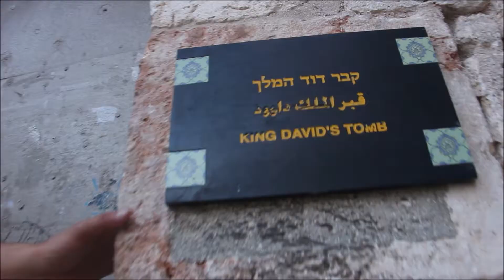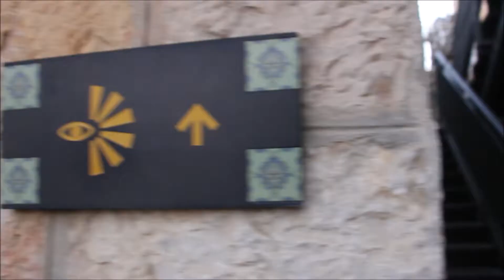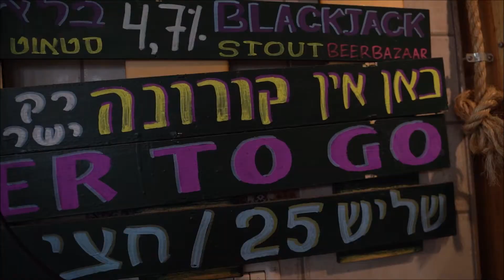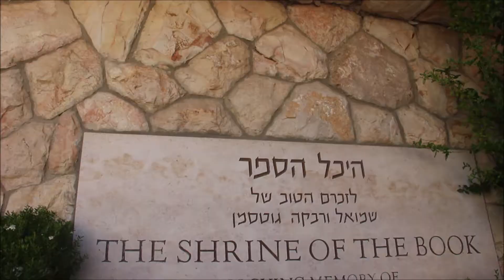טיול יום בירושלים עם הרכבת -גרסת אופליין